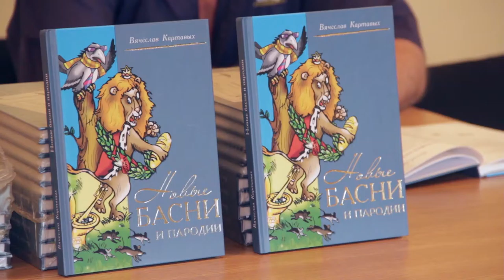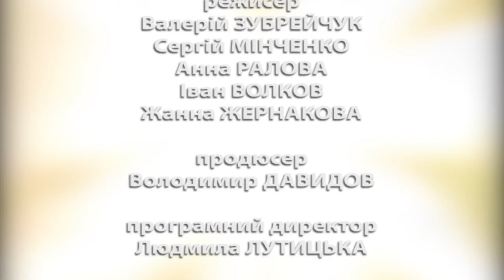Слобожанщина Слово. Прзентация книги Вячеслава Картавых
Партнер показа Презентация книги Вячеслава Картавых "Новые басни и пародии"